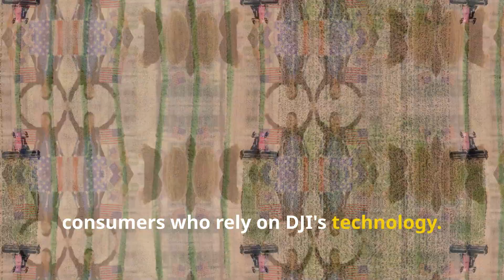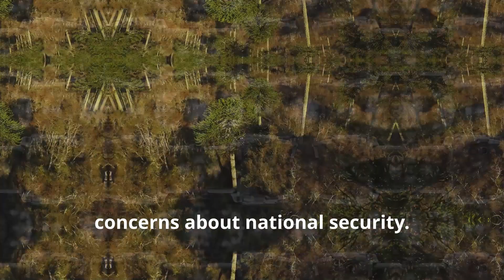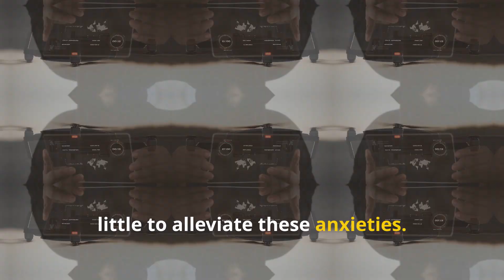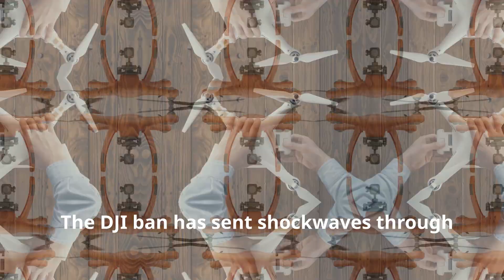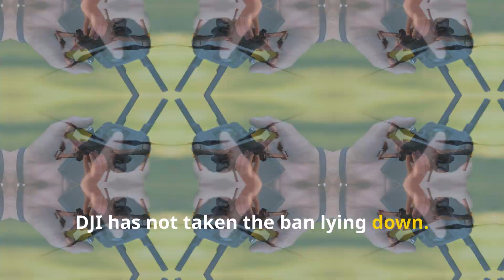Breaking News: DJI Drones Banned in the US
In this video, we dive into the recent news about the US government’s decision to ban DJI drones. We explore the reasons behind the ban, its implications for drone users and businesses, and what the future holds for DJI in the US market.

🔴 Key Points Covered:

 1. Background on DJI and its market presence.
 2. Reasons behind the US government’s decision.
 3. Immediate effects on consumers and businesses.
 4. Possible future developments and alternatives.